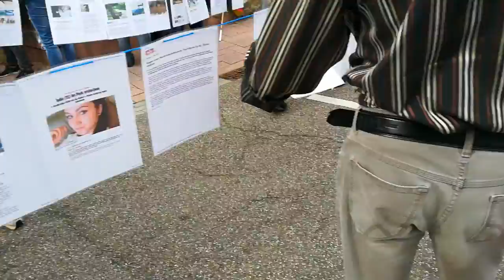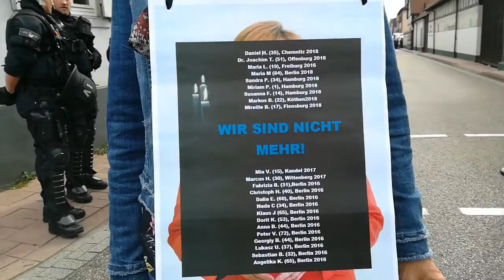Frauenbündnis Kandel, mit Patrioten NRW und Biker für Deutschland 6. Oktober 2018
Vor Kundgebungsbeginn sammeln sich die Patrioten

Ich bin Mitglied der Gruppe Patrioten NRW, und filme auf eigenen Antrieb.